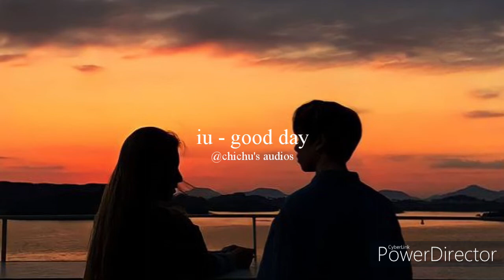iu - good day (slowed + reverb)